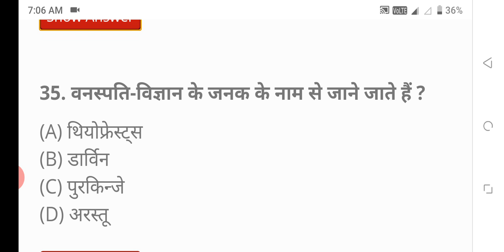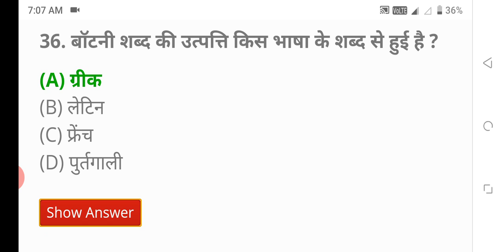Practice questions for BSC nursing part -3